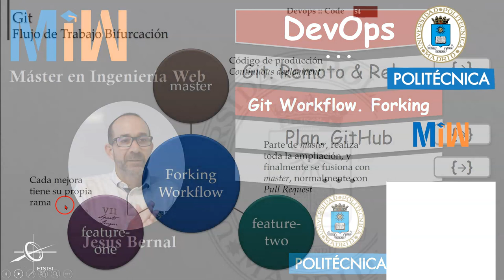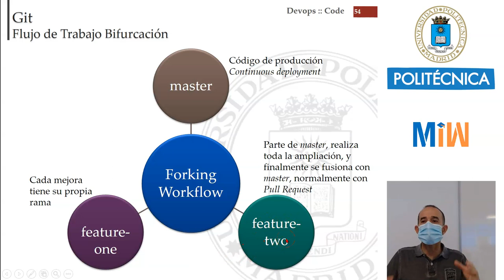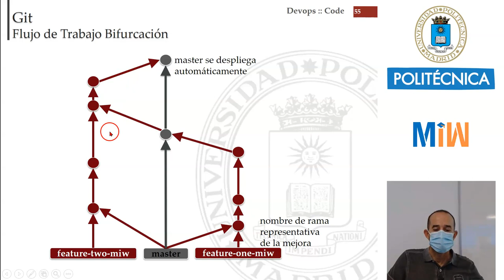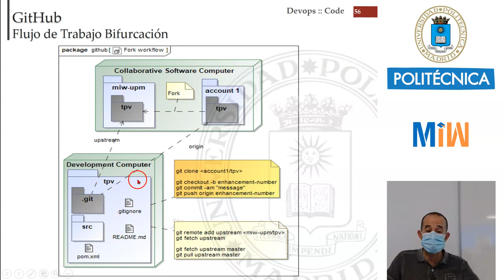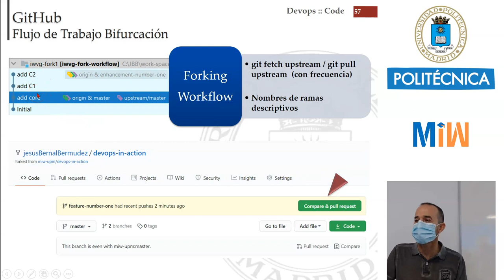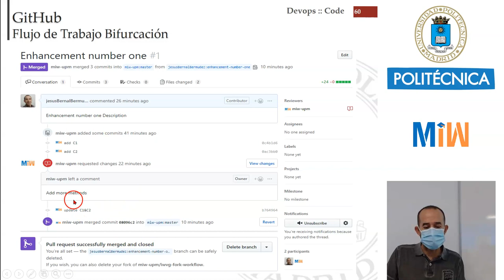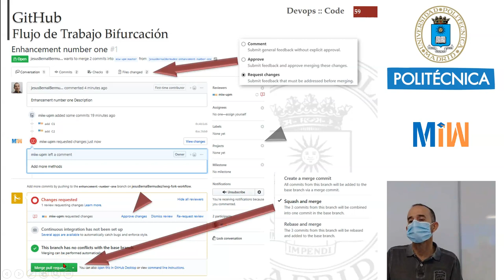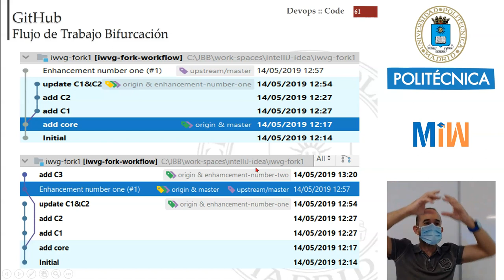Git. Forking Workflow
Con este tutorial veremos una introducción al flujo de trabajo bifurcado, forking-workflow. Un flujo de trabajo de Git es la metodología con que un equipo interactúa con el repositorio. Este vídeo forma parte del tutorial de DevOps y es el material didáctico del Máster de Ingeniería Web de la Universidad Politécnica de Madrid (UPM).